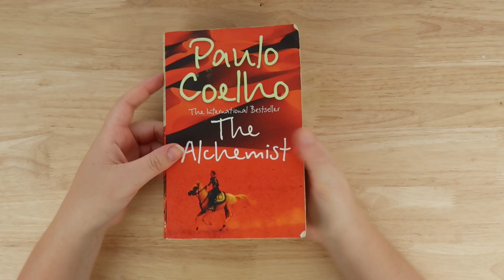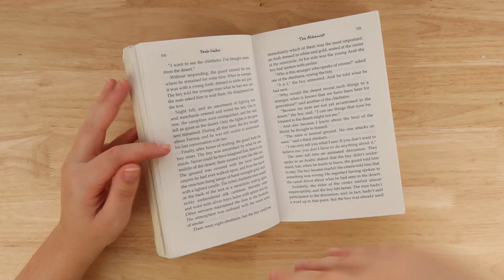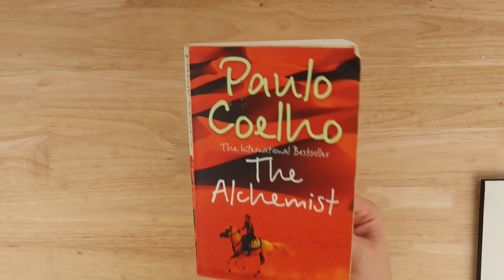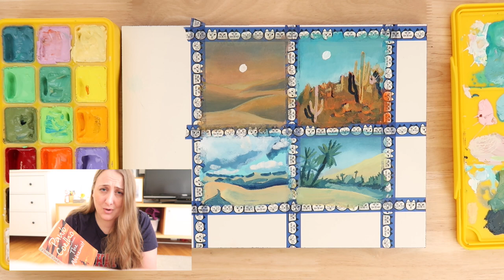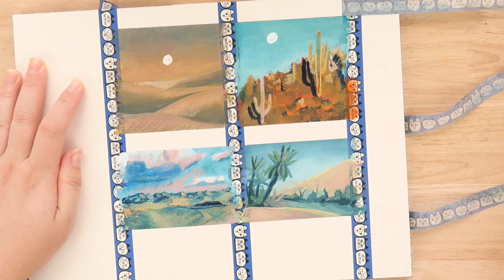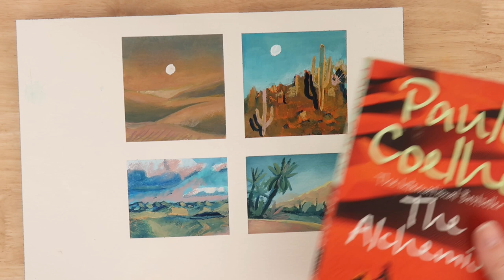100th PAGE CHALLENGE - 'The Alchemist' by Paulo Coelho. Most inspirational book ever? Drawing promp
Have you read this book? What are your thoughts??

My Equipment -

• My Camera